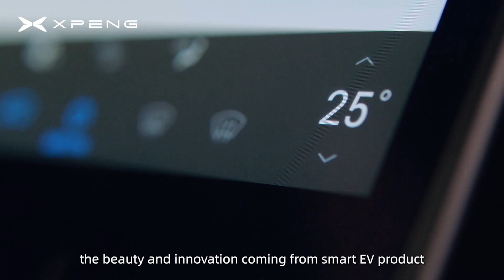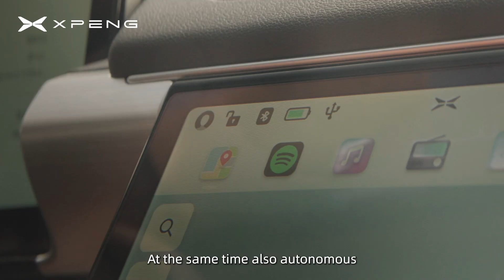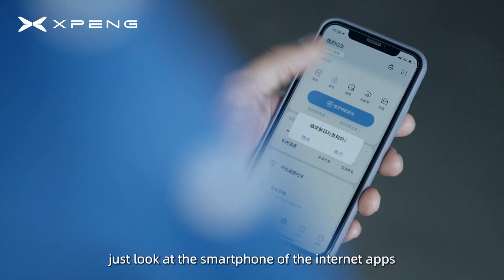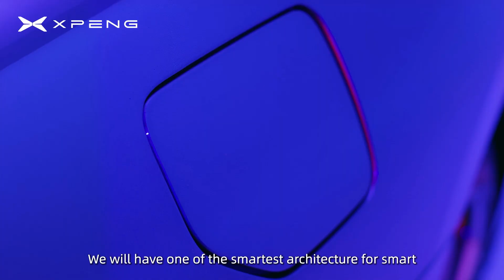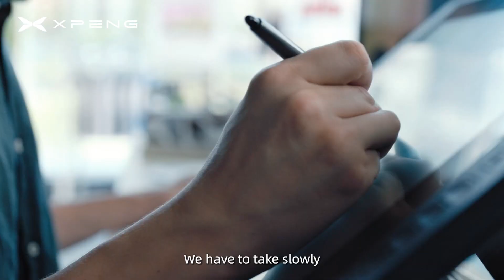EVS 35 Interview | Brian Gu talks about the development of China's smart EV market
XPENG president Brain Gu to talk about development of China smart EV market as well as what we see on the ground of the mega development and transformation.